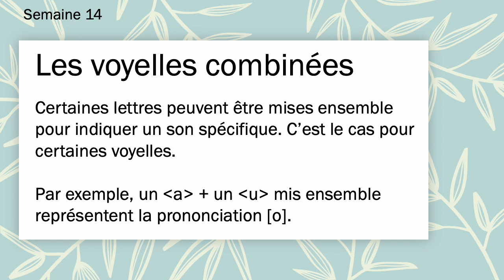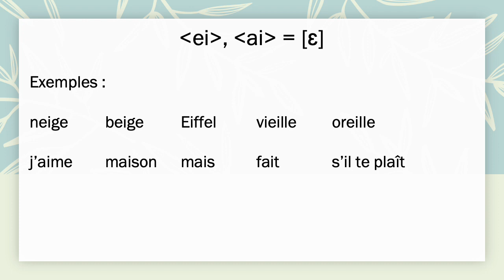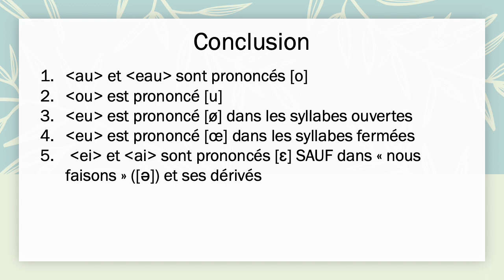Prononciation: les voyelles combinées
Certaines lettres peuvent être mises ensemble pour indiquer un son spécifique. C’est le cas pour certaines voyelles. Par exemple, un A + un U mis ensemble représentent la prononciation [o].